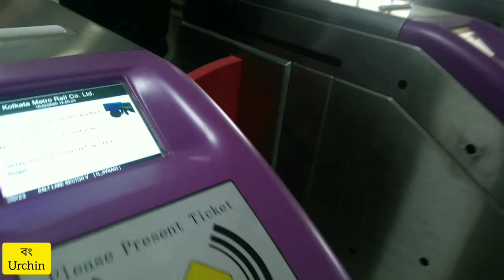East - West Metro Vlog || VLOG - 01 || বং Urchin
A VLOG on the newly inaugurated East - West Metro

This New Metro route will definitely reduce the jams prevailing in kolkata.

Everyone must try this Ride.

AND

KEEP SUPPORTING